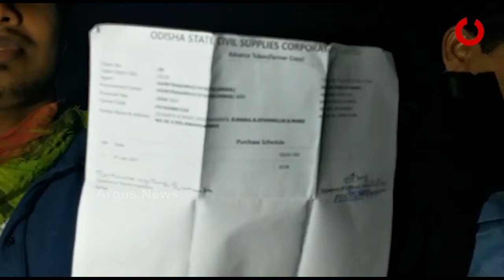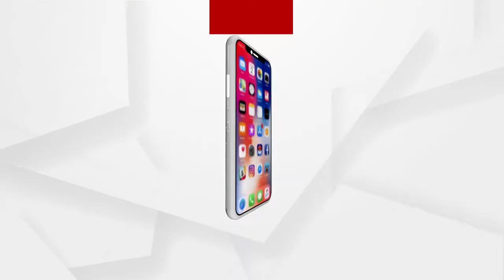ଦୁଇ ଦିନ ହେଲା ପଡି ରହିଛି ଆଠମଲ୍ଲିକ ଧାନ ମଣ୍ଡି ସମୁଖରେ ଧାନ ବସ୍ତା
ଗତ ଦୁଇ ଦିନ ହେଲା ପଡି ରହିଛି ଆଠମଲ୍ଲିକ ଧାନ ମଣ୍ଡି ସମୁଖରେ ଚାଷୀଙ୍କ ହଜାର ହଜାର ଧାନ ବସ୍ତା... ଭୋକ ଉପାସରେ ସାରା ରାତି ଶୀତରେ ଜଗି ବସିଛନ୍ତି ଚାଷୀ...
ଅଧିକ ଖବର ପାଇଁ ଡ଼ାଉନଲୋଡ କରନ୍ତୁ “Argus News” ଆପ୍